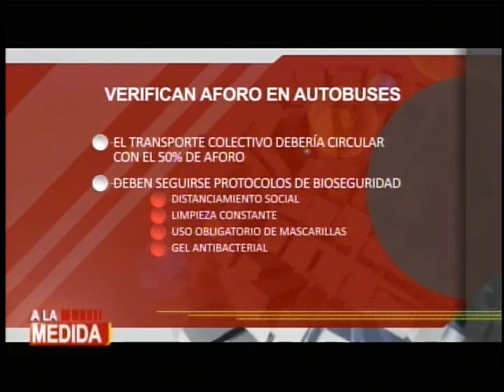Verifican aforo en autobuses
Autoridades de la DIACO, mantienen operativos de control en las unidades del transporte público, para evitar más contagios de COVID-19 en las unidades.

Buscan evitar más contagios de COVID-19 en el transporte público